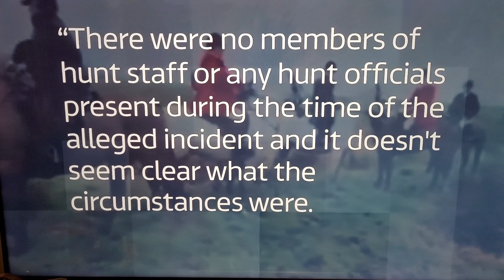The East Kent Hunt With West Street Fox Killed @ITVNews 22 Jan 2023